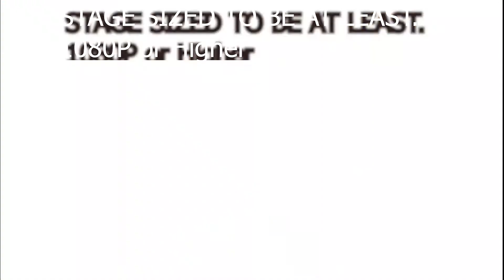Power Star Reanimated (Collab Trailer)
My first time REANIMATED COLLAB.. together hosted with.
-TheRecorped
-khord

Q: What is Power Star?

A:
Power Star is created by Daniel-Sun, Published on the web May 4, 2005-September 25, 2008. A story telling, Action with the Characters of Super Mario Bros Characters. with a Deep dark Story..

Q: Would you like to join?

=General Channel Description=

Discord Server:
CLOSED

🔥YouTube Channels🔥

🔥Twitch Channels🔥

~Credit

by: Oh Boy Yeah